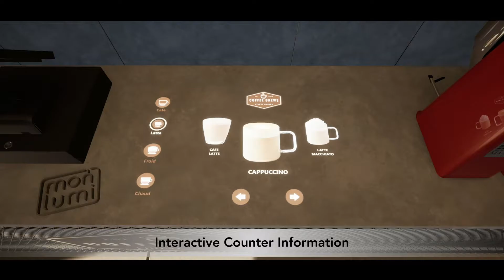MON LUMI CAFE & RESTAURANT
Mon LUMI ™ is a new "all in one" interactive mapping lamp concept which, based on computer vision, AI and advanced projection technologies provides a full blown video mapping, interactive (or not), on tables, floors or even walls, offering a very powerful tool for communicate, inform, entertain or simply decorate in public spaces.

This video shows applications for Cafés and Restaurants covering aspects like entrance area animation, interactive and decorative table projection, floor and wall animations, interaction on bar and counters, kids areas
more infos on: